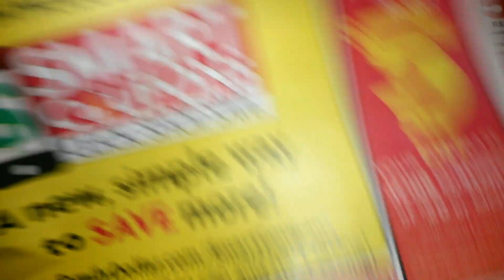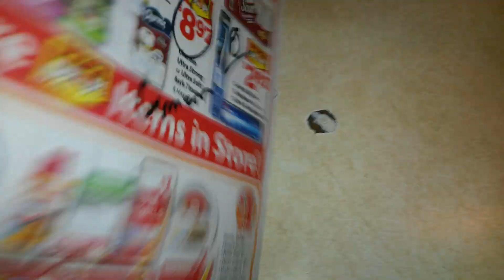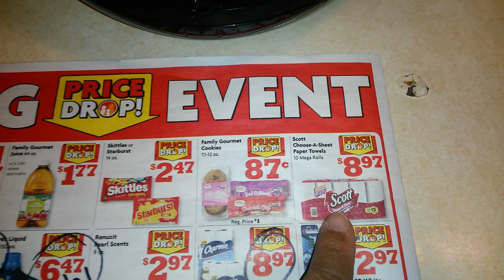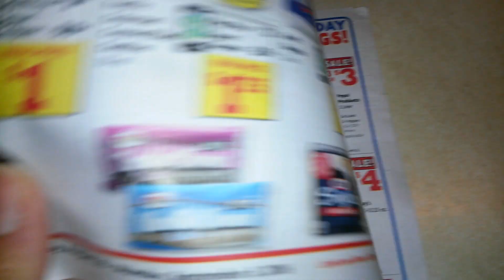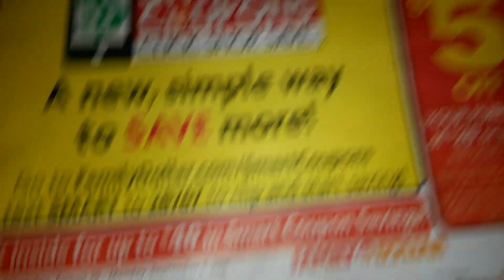Family dollar 8/30-9/5